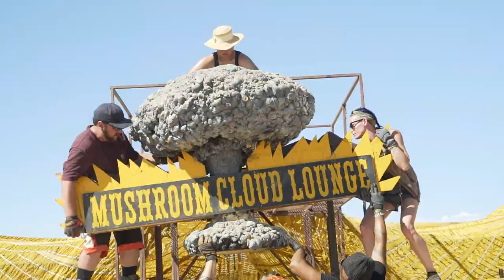BUILD WEEK - Wasteland Weekend 2022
The Wasteland Weekend build crew and several tribes are already hard at work building Wasteland City.  Check out what we've been working on over the last few days.

It's not too late to get tickets.  Get yours at WastelandWeekend.com

or whereever you get your pods.